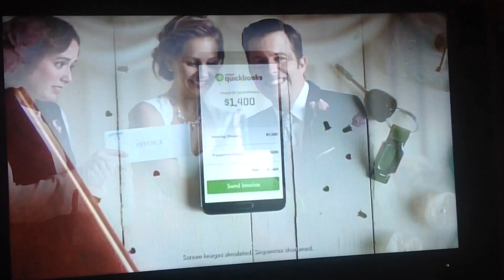Quickbooks 2017 Ad